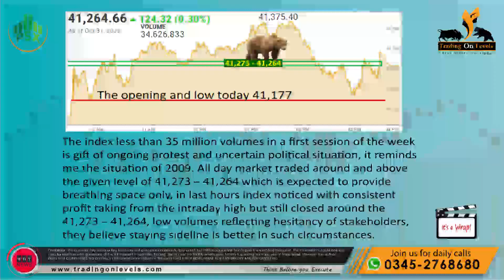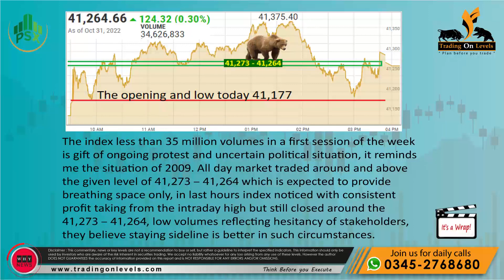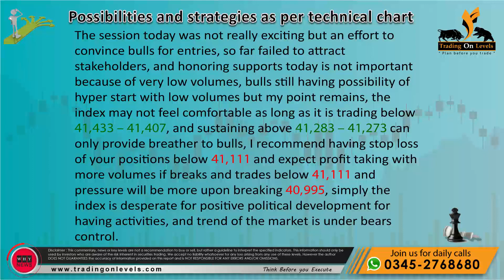Daily Call of 1st Nov 2022 for PSX KSE100 by KhalidSaifuddin